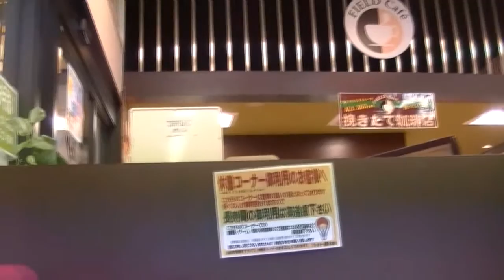霧島市国分駅前から重久クッキーで買い物し国分いきいき交流センターへ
霧島市国分駅前から重久クッキーで買い物し国分いきいき交流センターへ20170308